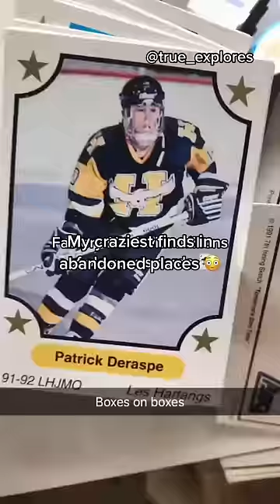My craziest finds in abandoned places 😳